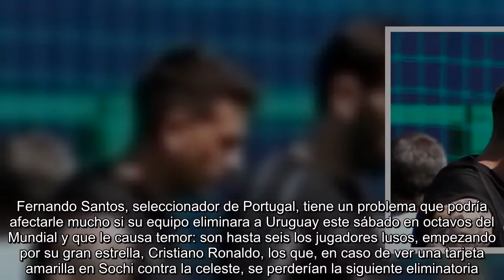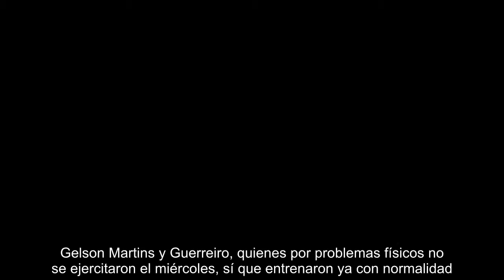El gran temor de CR7 y Portugal en octavos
Fernando Santos, seleccionador de Portugal, tiene un problema que podría afectarle mucho si su equipo eliminara a Uruguay este sábado en octavos del Mundial y que le causa temor: son hasta seis los jugadores lusos, empezando por su gran estrella, Cristiano Ronaldo, los que, en caso de ver una tarjeta amarilla en Sochi contra la celeste, se perderían la siguiente eliminatoria. Ademas de CR7, los otros hombres de Fernando Santos apercibidos de suspensión son Ricardo Quaresma, Raphäel Guerreiro, Cedric Soares, Adrien Silva y Bruno Fernandes. En el caso de Uruguay, sólo Rodrigo Bentancur. El colegiado mexicano César Ramos será el encargado de dirigir el Uruguay-Portugal. Según las normas de la FIFA, a partir de que terminen los cuartos de final, las amonestaciones anteriores dejan de tener validez y sólo una expulsión en semifinales impediría que un jugador se perdiera la final por motivos disciplinarios. En cuanto a las lesiones, este jueves no pudo entrenar William Carvalho por problema...